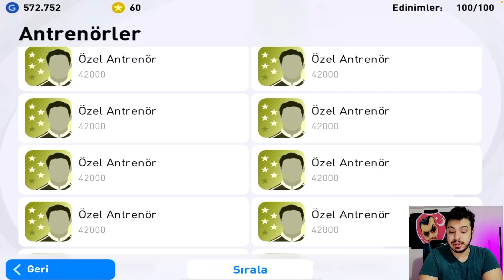75 İCONLU YENİ HESAP, 23 İCONLU HEDİYE KADRO !!! PES 2021 MOBİLE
PES YANİ KANALI;

SERDAR COŞAR İNSTAGRAM SAYFASI ;